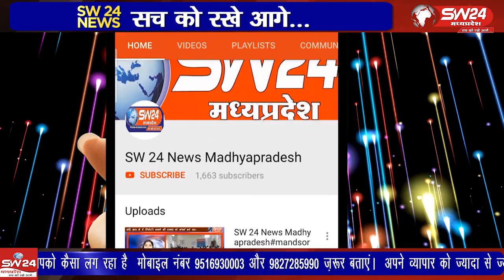Khandwa | SW 24 News Madhyapradesh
खंडवा के समीप संवेदनशील ग्राम हापला में एक किसान की सिर कुचलकर हत्या कर दी गई। किसान अपने खेत पर रात में फसल में पानी फेरने के लिए गया था। परिजनों और एक समुदाय के लोगों ने इस घटना के बाद थाने पर काफी देर तक हंगामा किया और आरोपियों की गिरफ्तारी करने की मांग की। खण्डवा ब्यूरो की रिपोर्ट